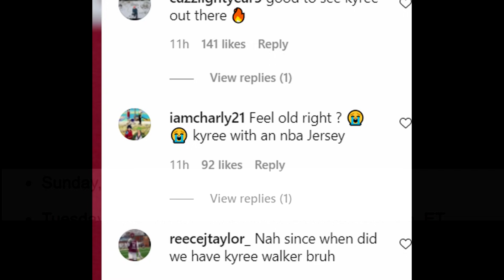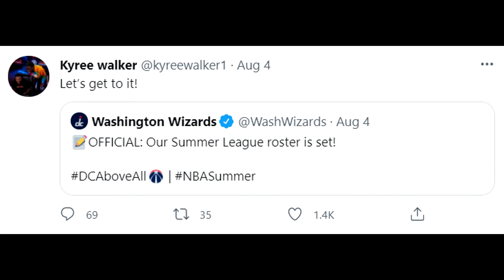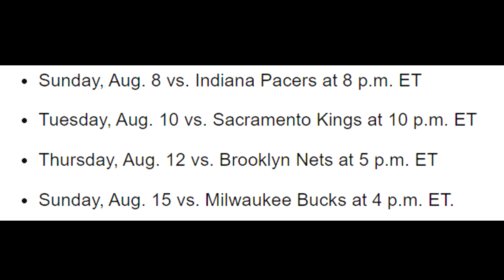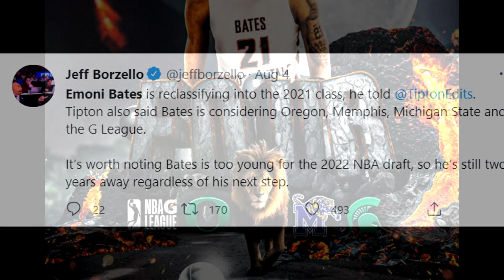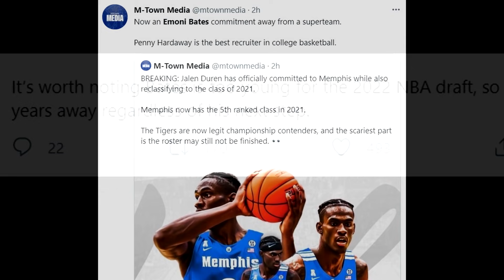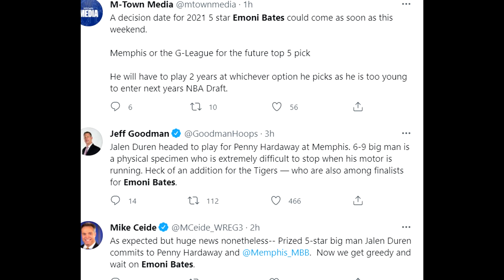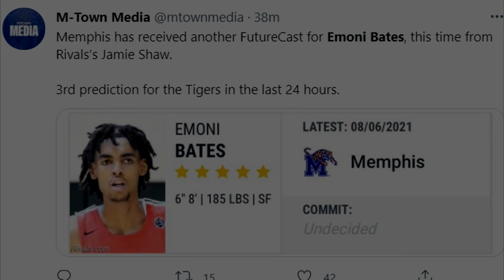KYREE WALKER AND EMONI BATES SITUATION...